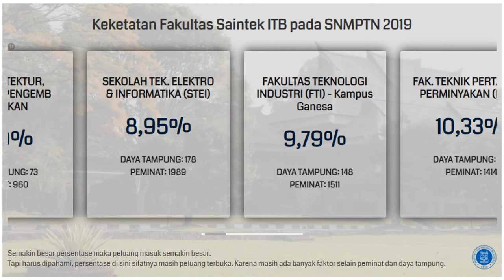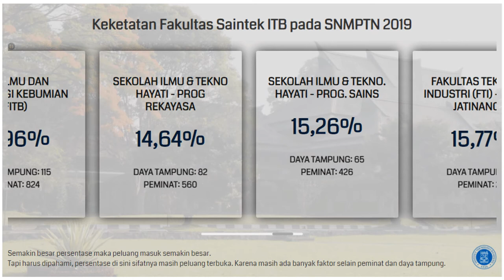Keketatan Fakultas Saintek dan Soshum ITB Berdasarkan data SNMPTN Terakhir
Dalam kesempatan kali ini, kami akan berbagi info mengenai keketatan fakultas yang ada di ITB melalui jalur SNMPTN. Baik itu fakultas Saintek mauun Soshum.

Untuk datanya sendiri, kami menggunakan rilis data terakhir (2019). Karena data SNMPTN 2020 belum juga dirilis sampai dengan saat ini.

Semoga video singkat ini bisa membantu kalian untuk mengambil keputusan dan menentukan pilihan jurusan di perkuliahan.